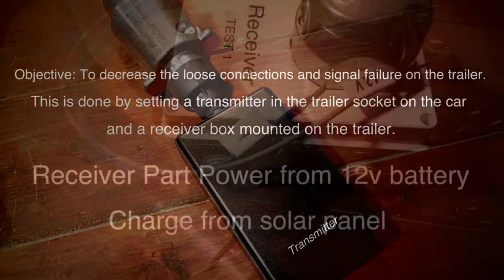Wireless Trailer Light 3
No more loose connections to your Trailer !